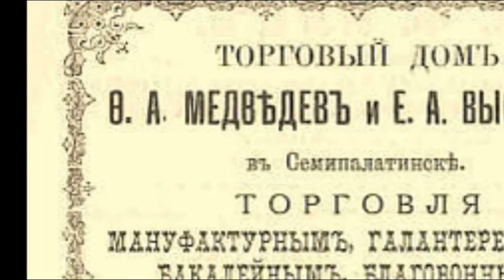КӨНЕ СЕМЕЙ ҚАЛАСЫ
Қытай консулдығына жалға берілген ғимарат туралы білгілеріңіз келсе роликті көруге шақырамыз.